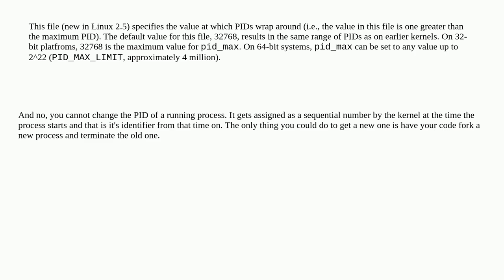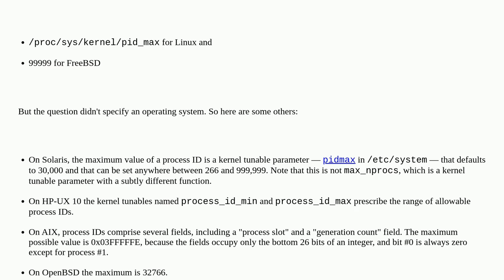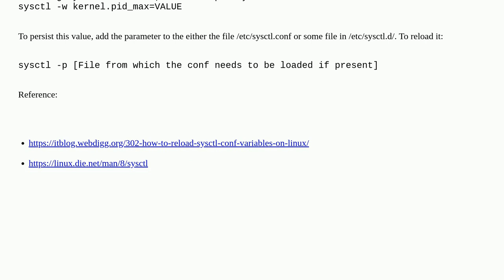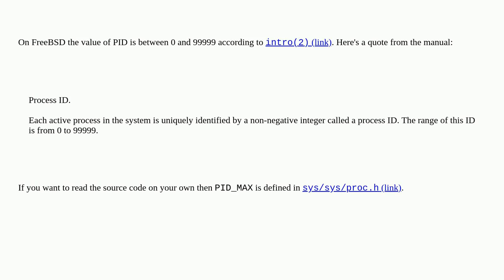Unix: What is the maximum value of the Process ID?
What is the maximum value of the Process ID?

A special thanks goes out to the awesome community

  process